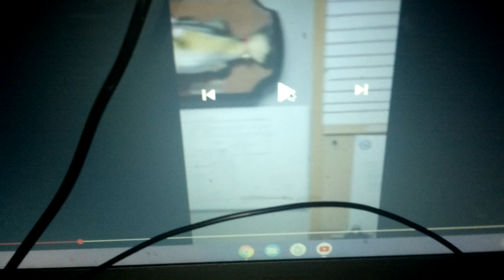who made this 😱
poor bass